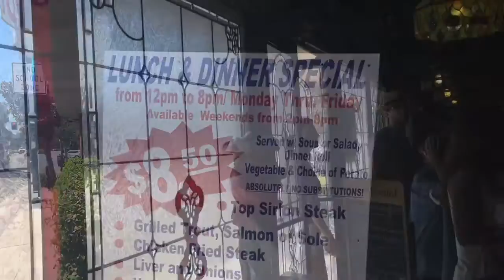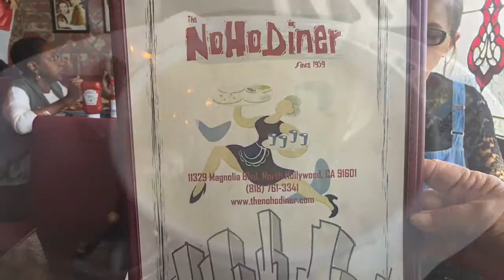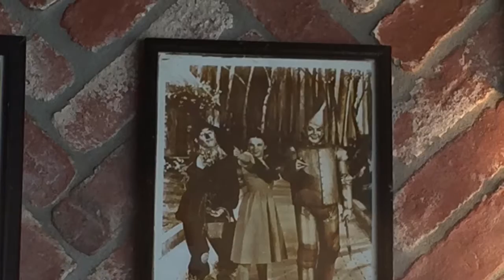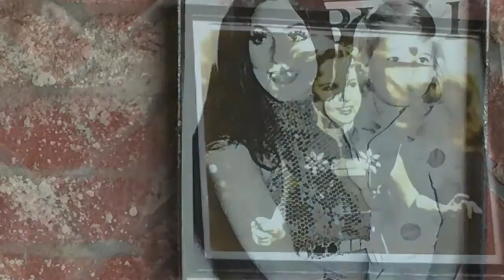NoHo LA-USA Video#41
Retro dining with delicious food!